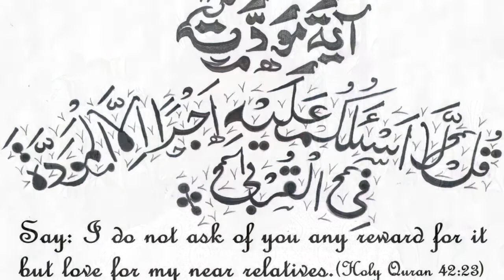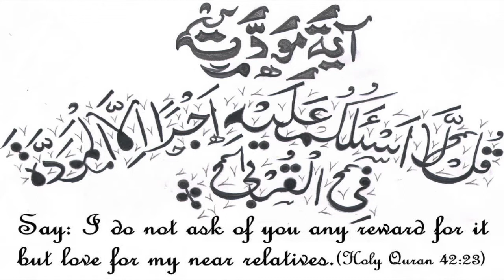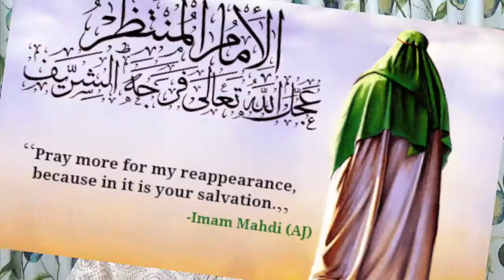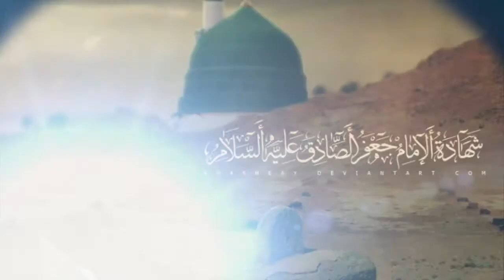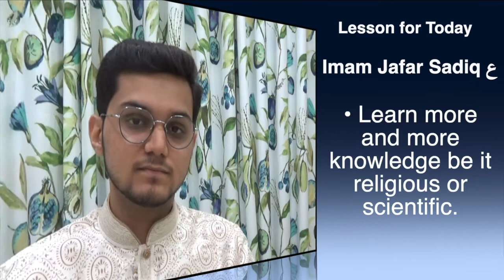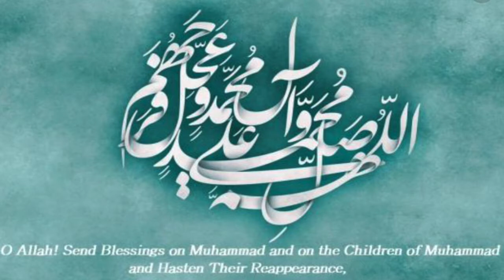Lec 15 - Imam Jafar Sadiq (a.s.) Part 2 - Life History of 14 Maa'soomeen (a.s.)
Links mentioned in the lecture :
1. Audiobook of Nuqoosh e Ismat {Biographies of 14 Maa'soomeen (a.s.)}